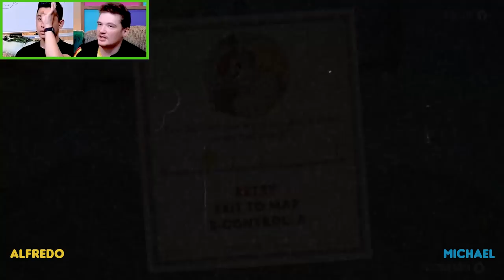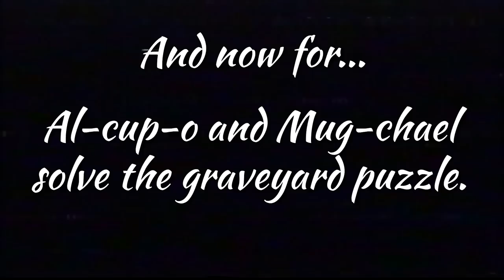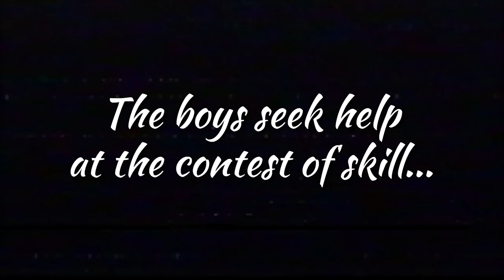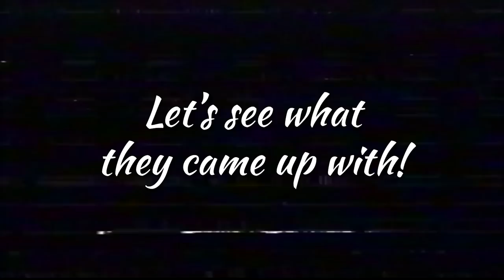We Find the Secret Boss | Cuphead: The Delicious Last Course Part 3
Today it's time for the penultimate episode of Cuphead’s delicious last course DLC! Chal-fredo and Mug-chael take on The Howling Aces, Mortimer Freeze, and the secret Devil And Angel.  Will they be up to the challenge or will they succumb to the pressure of solving the graveyard puzzle?